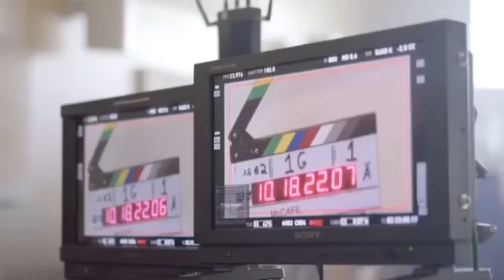Harry Shum Jr. | McCafe commercial | Behind the scenes